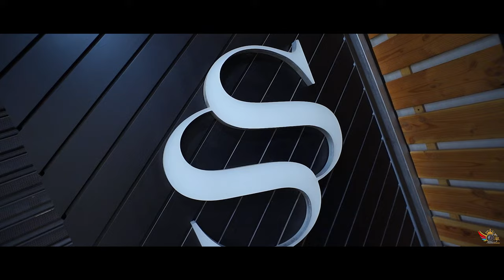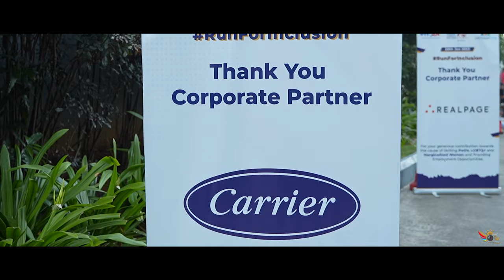Inorbit Durgam Cheruvu Run 2023 3rd Edition | 5K RUN | 10K RUN | 21K RUN | R.R Photography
FREEDOM HYDERABAD MY CITY RUN

Run for inclusion

Inorbit Durgam Cheruvu Marathon Run 2023 is the 3rd edition of the run over scenic Durgam Cheruvu Bridge & Mind Space handing  the new attraction in Hyderabad.

inorbit mall hyderabad
inorbit mall & Mind space
durgam cheruvu
marathon indian
Mind Space
ikea
durgam cheruvu bridge
Inorbit Durgam Cheruvu Marathon 2023
Hyderabad Marathon
hyderabad vlog
hyderabad diaries
hyderabad view

Inorbit durgam cheruvu run 2023

Hyderabad Marathon from Inorbit Mall durgam cheruvu &  Mind Space

R.R Photography team covered the Run

📸 R.R PHOTOGRAPHY 📸

"We Create Memories That You Would Cherish Forever"